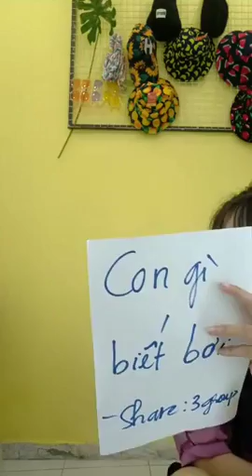Mua thanh lý tivi , Mua thanh lý tủ mát , Mua thanh lý tủ lanh , Mua thanh lý điều hòa